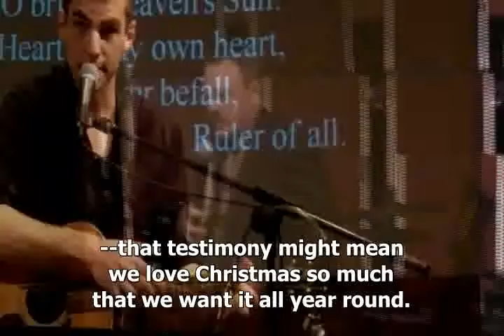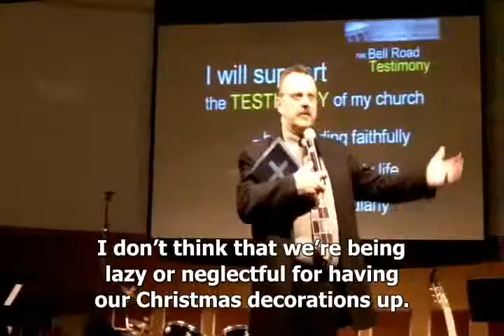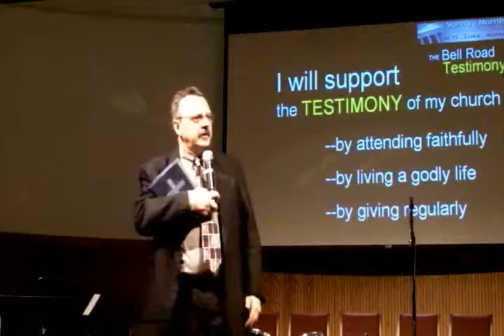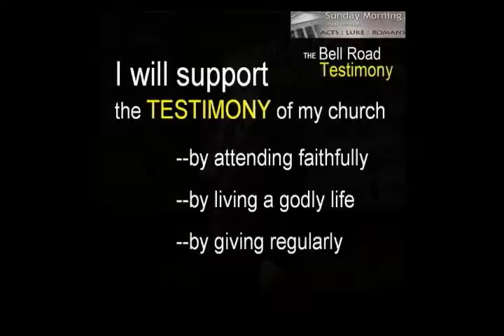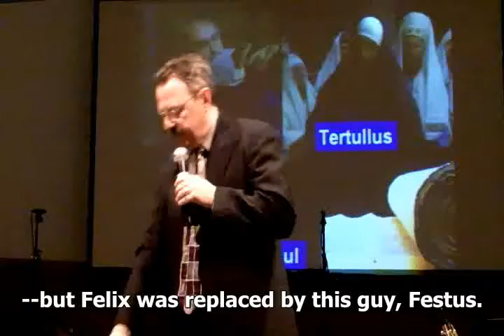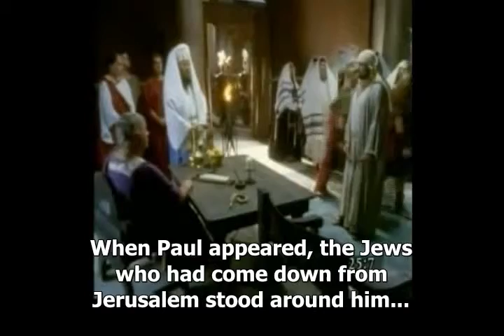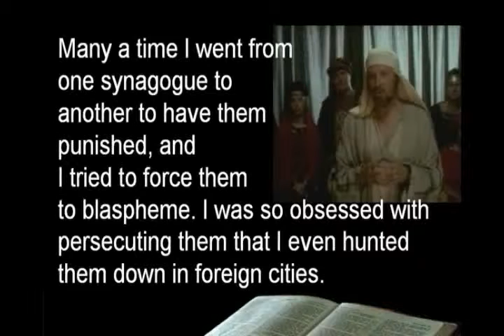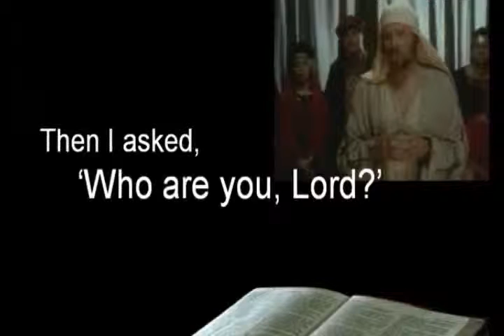The Bell Road Testimony (reel 1 of 2)